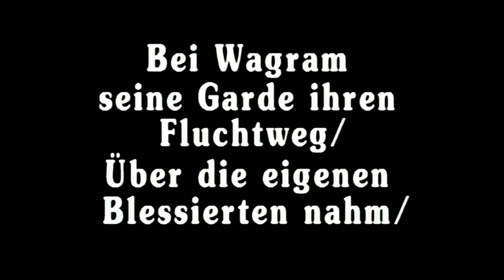Napoleons gefährlichster Sieg - Über die Doppelschlacht von Aspern und Wagram (dctp.tv)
Napoleon gehört zu den charismatischen Anführern, die fast alle Schlachten gewinnen und ihre Kriege am Ende verlieren. Auf dem Höhepunkt seiner Laufbahn finden sich auch die Schlachten von Aspern und Wagram, eine Doppelschlacht. Es geht um den Donauübergang. In der Schlacht von Aspern kommt Napoleon in eine äußerst gefährliche Situation. In der Schlacht von Wagram gelingt ihm der Donauübergang, sein Glück wendet sich. Eine kurze Zeit ist er Diktator Europas. In Frankreich hat Patrick Ramboud in seinem Roman DIE SCHLACHT die Katastrophe von Aspern beschrieben. Das Buch wurde zu einem verblüffenden Bestseller. Schon Balzac hatte den Plan, einen solchen Roman zu schreiben. Dr. Manfred Osten berichtet.